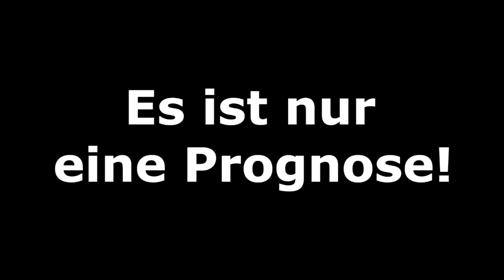Champions League 5.Spieltag I FIFA Prognose I 2018/19 Deutsch (HD)